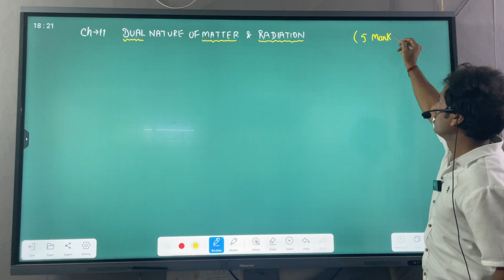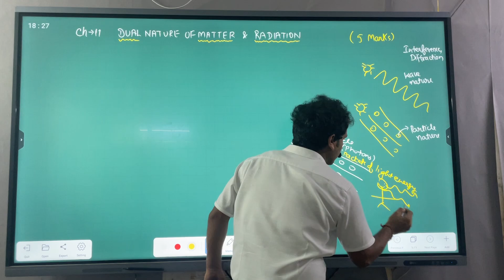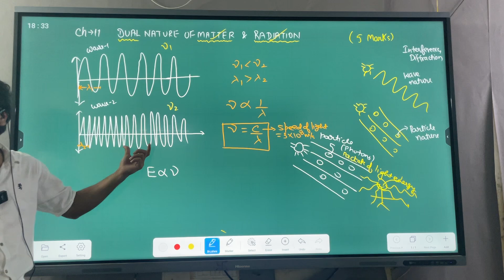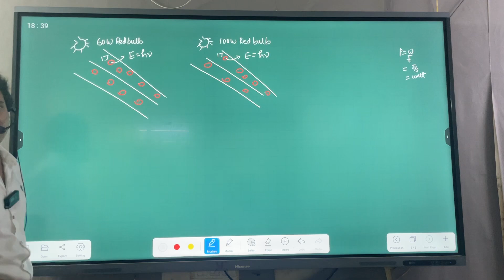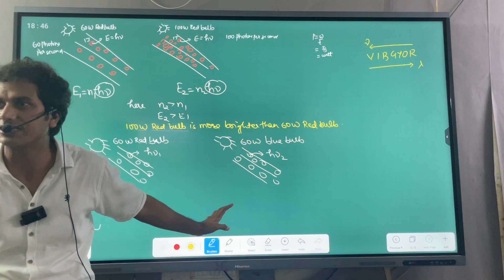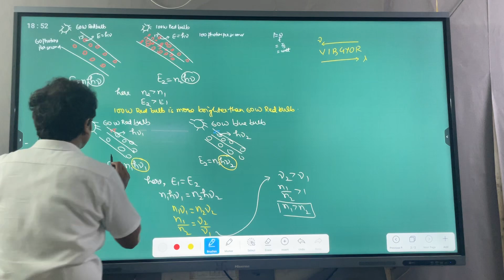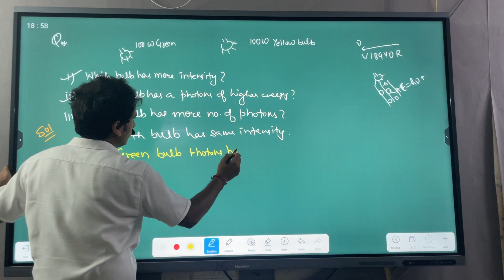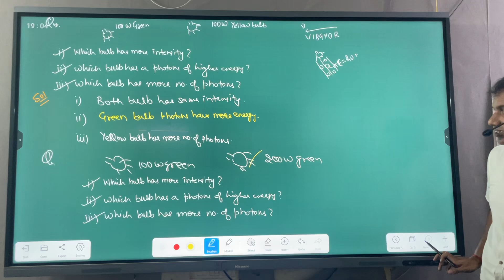Dual nature of matter and radiation